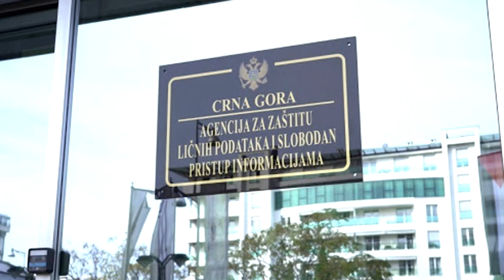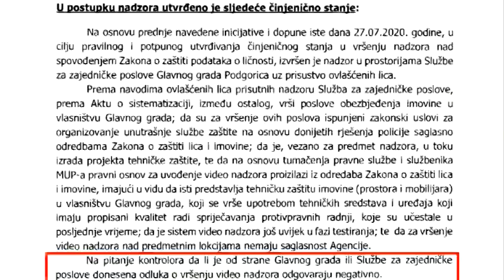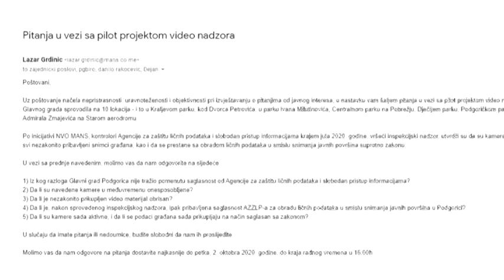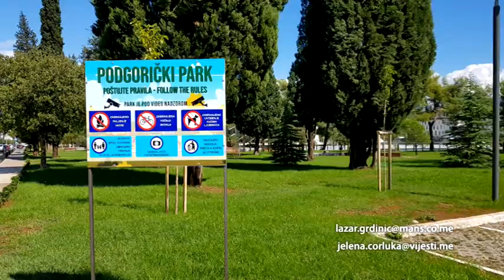02-10-2020 - TV Vijesti Glavni grad Podgorica nezakonito snimao građane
Postavljati video nadzor na javnim površinama, te na taj način narušavati pravo na privatnost građana nije moguće bez saglasnosti Agencije za zaštitu ličnih podataka. Ipak, podaci do kojih je došao Istraživački centar MANS-a pokazuju da je gradska uprava Podgorice radila upravo to i to na deset lokacija u gradu od kojih neka uključuju i dječija igrališta.